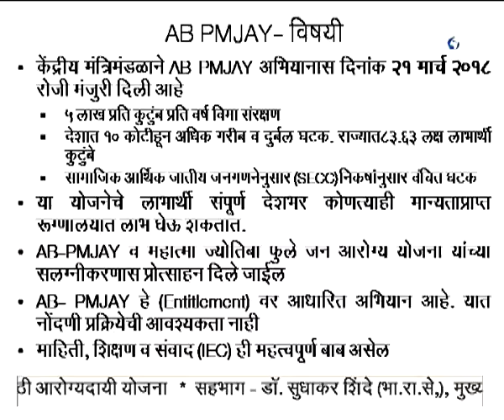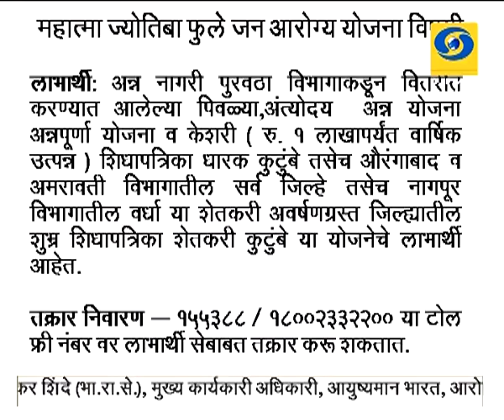थेट प्रसारण आयुष्यमान भारत जनसामान्यांसाठी आरोग्यदायी योजनासखी सह्याद्रीमध्ये 23.10.2018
डॉ. सुधाकर शिंदे, (भा.रा.से) मुख्य कार्यकारी अधिकारी, आयुष्यमान भारत, आरोग्य विभाग थेट प्रसारण आयुष्यमान भारत जनसामान्यांसाठी आरोग्यदायी योजना यांचा हा विशेष कार्यक्रम सखी सह्याद्रीमध्ये २३ ऑक्टोबर २०१८ आपण जरुर पहा हा व्हिडिओ. सखी सह्याद्री...
DD Sahyadri
Doordarshan Mumbai
Sahyadri Marathi
Show : सखी सह्याद्री (Live) (२३ ऑक्टोबर २०१८)
Subject : ' आयुष्यमान भारत जनसामान्यांसाठी आरोग्यदायी योजना. '
Participant : डॉ. सुधाकर शिंदे, (भा.रा.से) मुख्य कार्यकारी अधिकारी, आयुष्यमान भारत, आरोग्य विभाग
Anchor : प्रज्ञा मिरगळ
Social Media Operator : वनिता राऊत - मांजरेकर
Producer : हर्षल गुरव